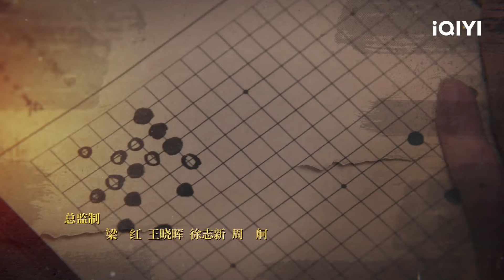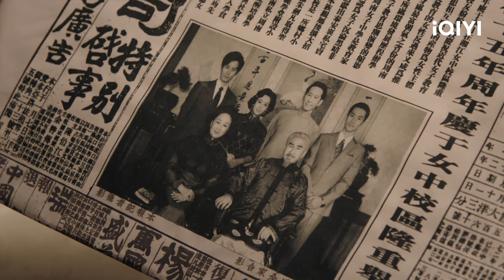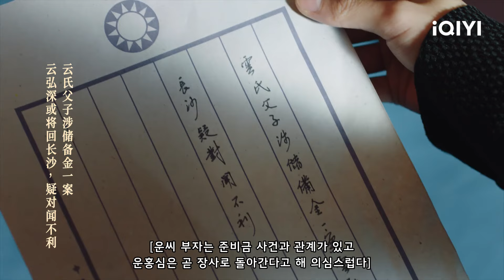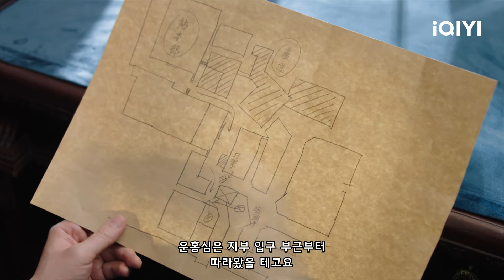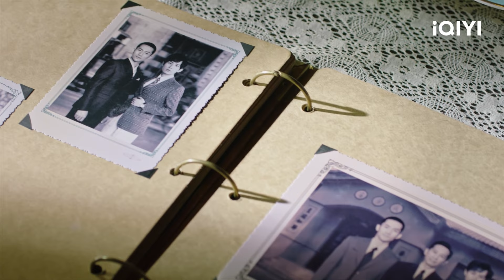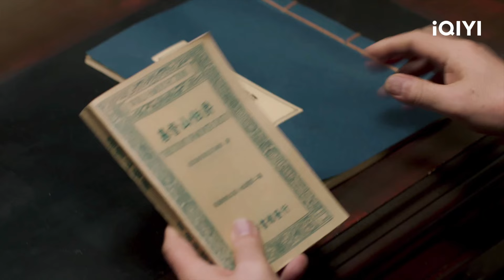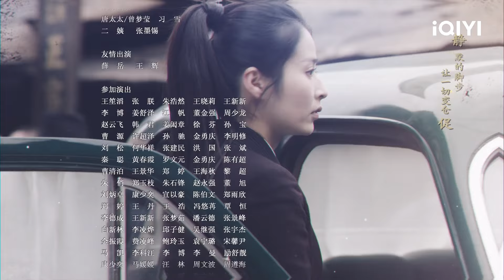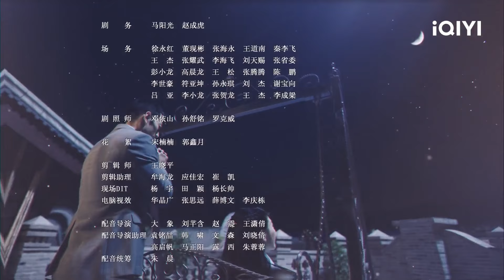심잠 제5화 | Deep Lurk | 성의， 잉얼 | iQIYI Korea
【출연진】 성의， 잉얼
【설명】 성의, 잉얼 주연의 중국 첩보 드라마. 항일전쟁 시기, 일본군은 창사를 쉽게 점령하게 위해 15년 동안 중국에 잠복해 있던 특수 요원, "흑집사"를 동원하여 오랫동안 계획해온 사기극을 실행에 옮긴다. 중국 공산당의 지하당에 소속된 윈무즈(운모지)는 "흑집사"를 조사하던 중 살해당한다. 그의 아들인 윈훙선(운홍심)은 아버지의 정체를 모른 채 범인을 쫓다, "흑집사"가 파 둔 함정에 빠진다. 윈훙선이 막막할 때에는 아버지의 옛 친구가 그를 돕고 지켜주었으며, 그는 결국 상대방의 속임수를 간파하는데...